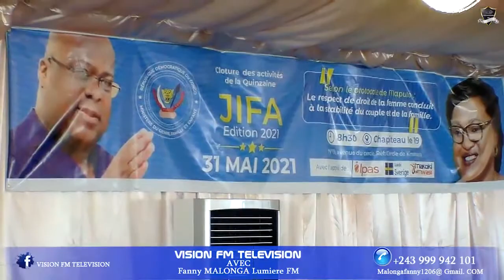Célébrons la Journée Internationale de la Famille avec le Ministère du Genre et de la Famille"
Rejoignez-nous pour célébrer la Journée Internationale de la Famille le 15 mai 21 en partenariat avec le Ministère du Genre et de la Famille. Cette journée spéciale vise à mettre en lumière l'importance de la famille dans notre société et à promouvoir des valeurs telles que l'amour, le respect et l'harmonie au sein des foyers. Des événements passionnants sont prévus, notamment des conférences, des ateliers interactifs et des activités ludiques pour toutes les générations. Ensemble, rendons hommage aux liens familiaux et renforçons notre engagement envers le bien-être familial.